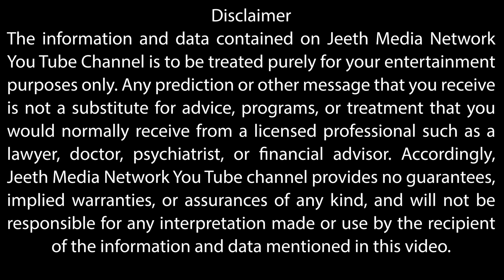ನಾಯಿ ಸಾಕೋದ್ರಿಂದ ನಿಮ್ಮ ಮನೆಯಿಂದ 6 ಅಪಾಯಕಾರಿ ದೋಷ ಕಳೆಯುತ್ತೆ| Dog benefits in astrology vastu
Vastu tips
entrance Vastu
Bhoot badha
Mata mantra
Anjaneya pooja
Sindhoor pooja
Karpoor apooja
Chanakya neeti
Loan amount
Loan
Credit
Business vastu
Shop vastu
How to remove black magic
Black magic
Mata mantra
mangala dosha
mangala dosha
late marriage
Shiva purana
bala kanda
sundara kanda
Rama charita manasa
katyayani mantra
Astrology Kannada
Astrology Numerology
Samudrika
Hasta Samudrika
loan problem
swara shastra
vedic astrology
Kavade shastra
Astamangla prashne
Horoscope
Kundali
Janam patrika
Dina Bhavishya
Rashi Bhavishya
ಕೆಟ್ಟಕಣ್‌ದೃಷ್ಟಿ
ಜಾತಕ
ಗ್ರಹದೋಷ
ಕಾಳಸರ್ಪಯೋಗ
ಕಾಳ ಸರ್ಪದೋಷ
ರಾಜಯೋಗ
ಯೋಗ
ನವಗ್ರಹ
ಬಾಲಾರಿಷ್ಟ
ಹೊಟ್ಟೆಕಿಚ್ಚು
ಕೆಟ್ಟ ಕಣ್‌ ದೃಷ್ಟಿ
ಹೊಟ್ಟೆಯಲ್ಲಿ ಮದ್ದು
ದೃಷ್ಟಿದೋಷ
ಹೊಟ್ಟೆನೋವು
ವಾಸ್ತು
ಅಡುಗೆ ಮನೆ ವಾಸ್ತು
ದಿಕ್ಕುಗಳು
For More Updates:
You can promote your short films on our YouTube channel
ನಿಮ್ಮ ಉತ್ಪನ್ನಗಳನ್ನು (products) ನಮ್ಮ ವಿಡಿಯೋ ಮುಖಾಂತರ ಕೋಟ್ಯಂತರ ವೀಕ್ಷಕರಿಗೆ ತಿಳಿಸಲು ಮತ್ತು ನಿಮ್ಮ ವ್ಯಾಪಾರವನ್ನು ಹೆಚ್ಚಿಸಿಕೊಳ್ಳಲು ಬಯಸಿದರೆ ನಮ್ಮ ವಿಡಿಯೋ ಗಳಲ್ಲಿ ಪ್ರಚಾರ ಮಾಡಲಾಗುವುದು .